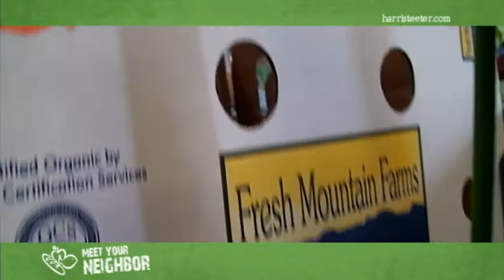Meet Your Neighbor...Hollar and Greene Cabbage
In 1963, Dale and his father-in-law Lige Hollar, started Hollar and Greene Produce. Dale and Lige would pick up cabbage up in the mountain farms and haul the cabbage in to town to sell at the local farmers market. Over the years, hard work and tenacity paid off. What started as a small farmers market gig turned into the largest fresh cabbage operation for retail in the United States.

Today this small family business includes Dale's 3 sons, many extended family members and over 80 full time employees. Hollar and Greene still deals with the local farmers in the Carolina's that helped them get their start, but they now grow and ship cabbage from over 10 branch offices and 9 states using over 50 Hollar and Greene owned trailer/ tractor rigs and state of the art packing sheds.

It's hard to say what the next 40 years will bring for Hollar and Greene. But its safe to say, that with 12 grandchildren and a commitment to the Golden Rule, Dale Greene and his family will continue to be leaders in the cabbage business.